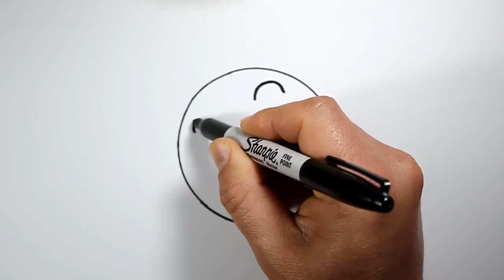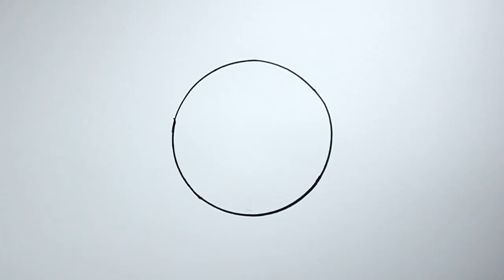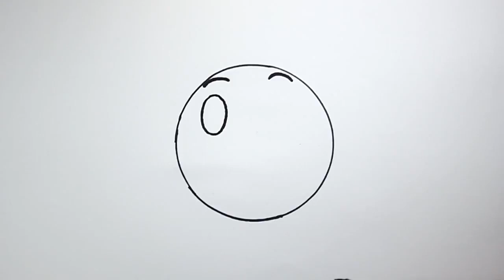تعليم الرسم للاطفال كيف ترسم ايموشن الفيسبوك Facebook emoji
اصدقائي في هدا الفيديو سوف نتعلم كيف نرسم مجموعة إموجي - ايموشن الفيسبوك خطوة خطوة، وببساطة شكراً على المشاهدة ادى أعجبك الفيديو إشترك في القناة ودعمها بإعجاب وشير.